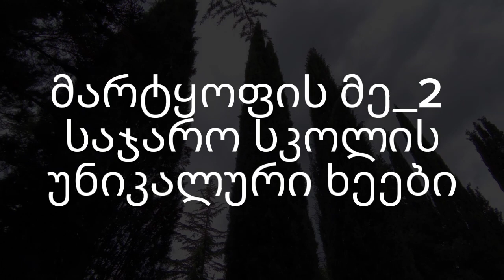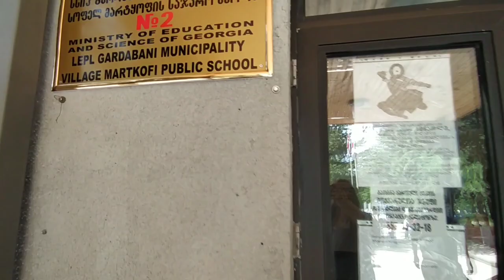მარტყოფის მე_2 საჯარო სკოლის უნიკალური ბაღი